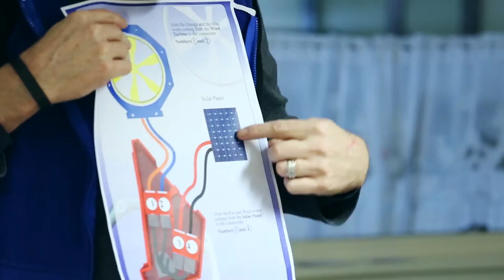OnSupply Documentary - Catalyst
A documentary about the OnSupply Project for Catalyst at Lancaster University